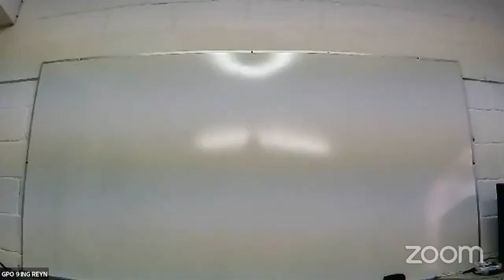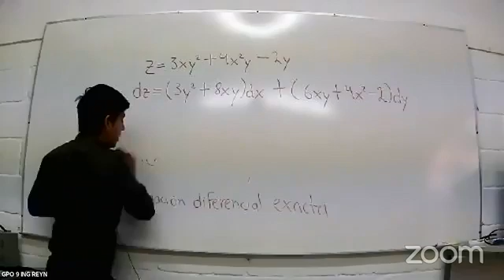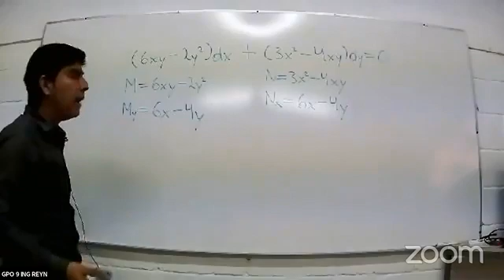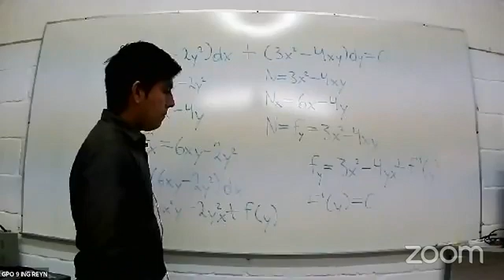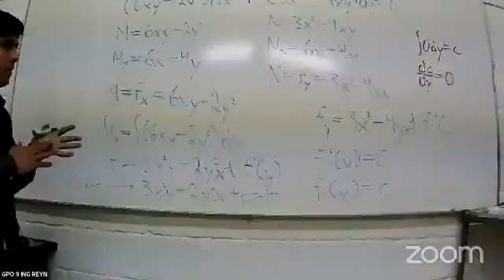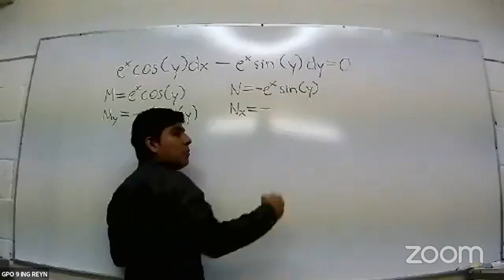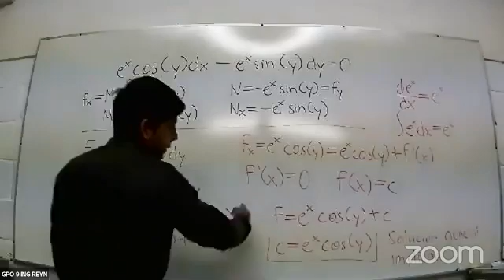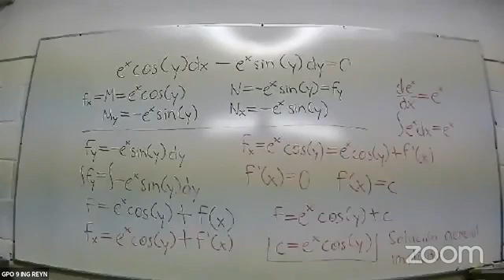Matemáticas IV Clase 4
4°ISC Nocturno UT